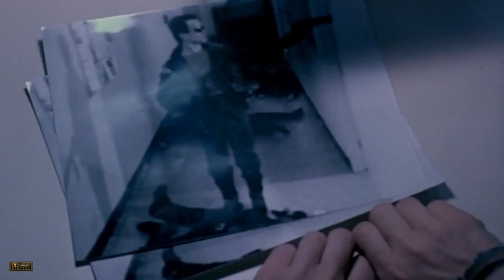🎧Terminator II - Judgement Day 魔鬼終結者2 (1991) [Trailer] - Theme Music